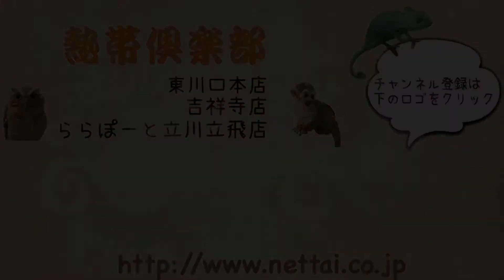東京 リチャードソンジリス 馴れてる 熱帯倶楽部